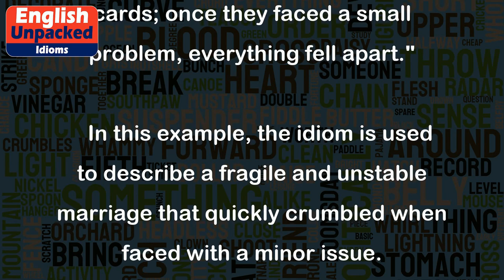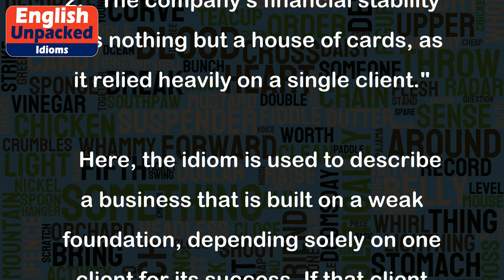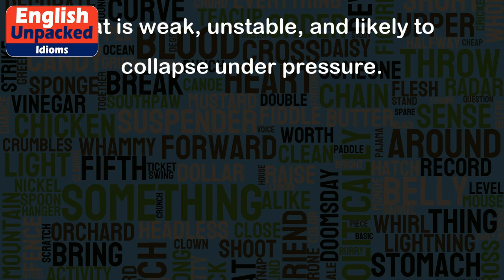A house of cards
The idiom "A house of cards" is used to describe a situation or structure that is very weak and likely to collapse or fail easily. It suggests that the foundation or support of something is fragile and unstable, just like a house made of playing cards.
This idiom is often used metaphorically to describe various situations in life, such as relationships, businesses, plans, or even political systems. Here are a few examples to help illustrate its usage:
1. "Their marriage was like a house of cards; once they faced a small problem, everything fell apart."
   In this example, the idiom is used to describe a fragile and unstable marriage that quickly crumbled when faced with a minor issue.
2. "The company's financial stability was nothing but a house of cards, as it relied heavily on a single client."
   Here, the idiom is used to describe a business that is built on a weak foundation, depending solely on one client for its success. If that client were to leave, the whole company would collapse.
3. "The dictator's regime was like a house of cards, with corruption and dissent threatening to bring it down."
   This example uses the idiom to describe a political system that is vulnerable to collapse due to widespread corruption and growing opposition.
4. "His elaborate plan to deceive everyone was a house of cards; it fell apart as soon as one person discovered the truth."
   In this case, the idiom is used to describe a deceitful plan that is built on lies and manipulation, but ultimately fails when someone uncovers the truth.
Overall, the idiom "A house of cards" is a vivid way to describe something that is weak, unstable, and likely to collapse under pressure.